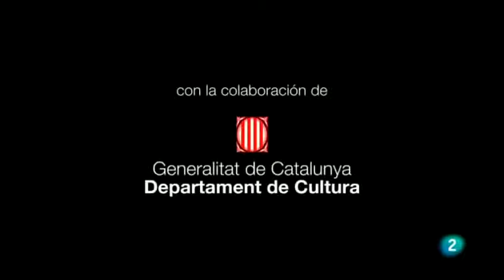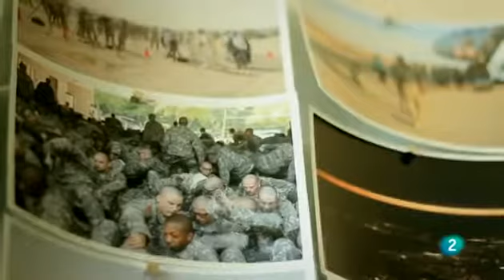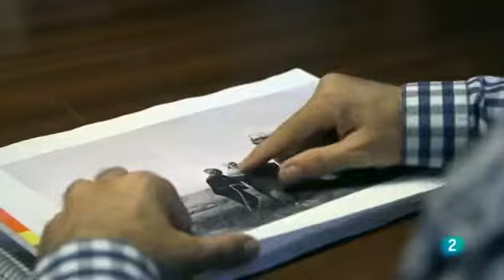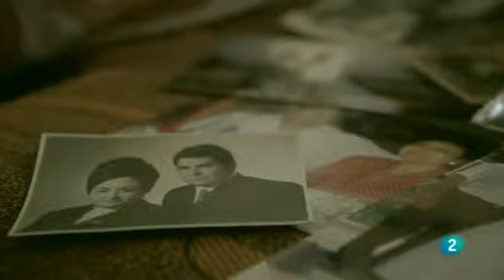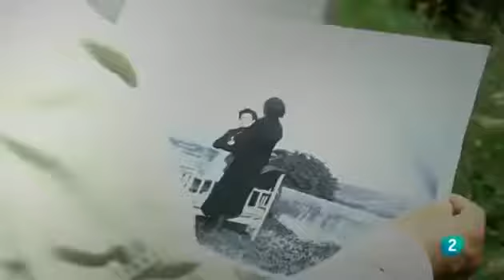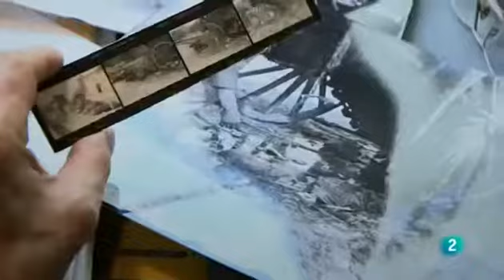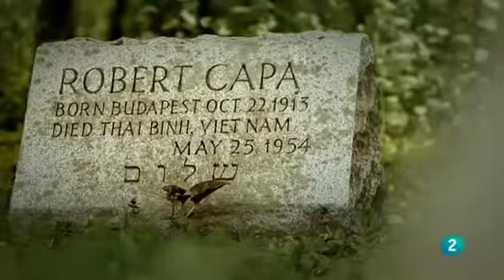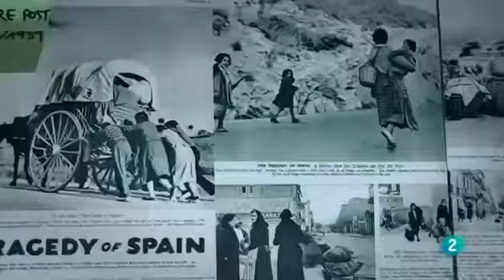La noche temática El mundo en el que queríamos vivir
El documental analiza la trayectoria profesional de Robert Capa y la repercusión histórica del tratamiento visual que llegó a realizar de un acontecimiento bélico como la guerra civil española.

El 25 de junio de 2009, la muerte de Michael Jackson conmocionó al mundo. El tribunal declaró a Conrad Murray, su médico personal, culpable de haberle administrado al cantante una dosis.

El cuerpo humano alcanza la cima de su rendimiento a los 25, después empieza a decaer. En todo el mundo, la industria de la belleza hace la promesa de que puede detener este proceso de envejecimie.